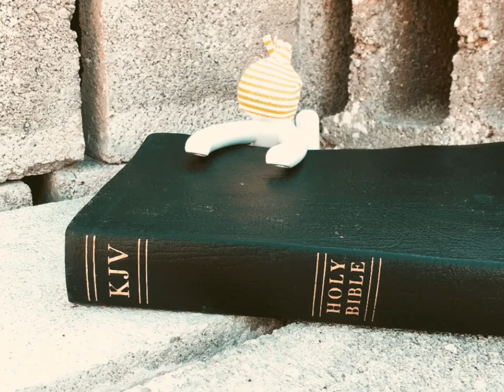Cliff Hangs out at the Temple in Greece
Silly Cliff. trying to climb the cement. Good thing he has something safe to land on when he falls!